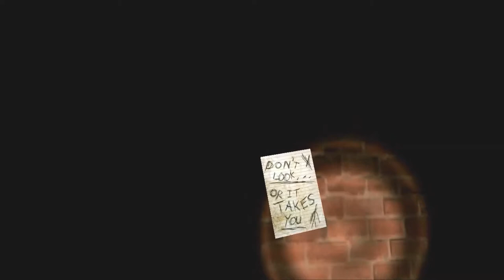Let's play Indie Horror Games | Ep.4 | Slenderman | Un nou invitat .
Salutare prieteni , din aceasta zi voi incepe sa postez alaturi de ceilalati din Scratch pe acest canal , in care ma joc Slenderman, sper sa va placa , peace Alex :)

Stim ca slender este deja un joc prea "fumat" , dar nu prea stiam ce sa filmam si am ales ce ne-a venit..